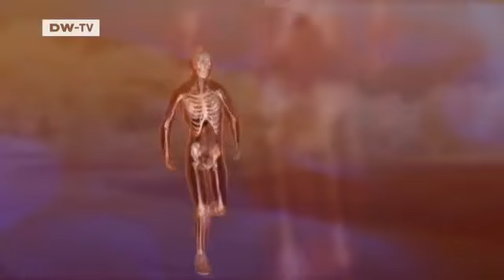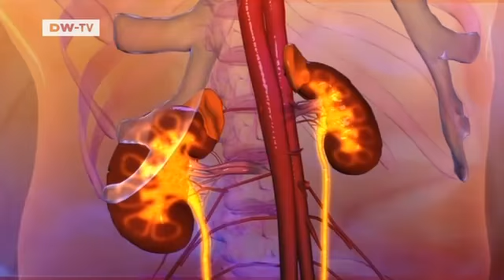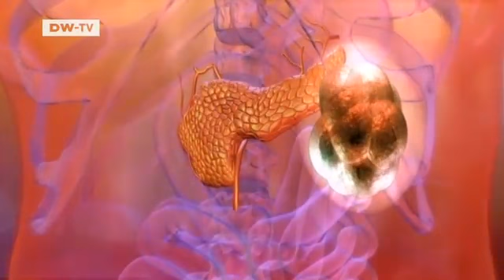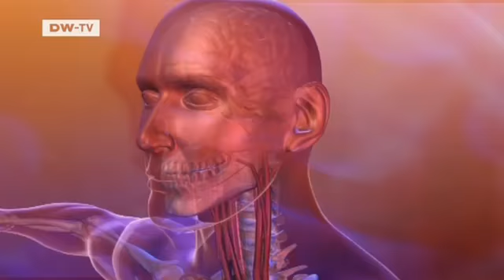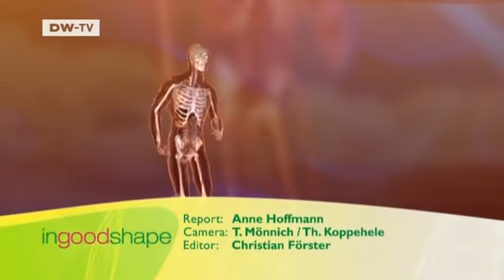Video of the day | The Body Shop